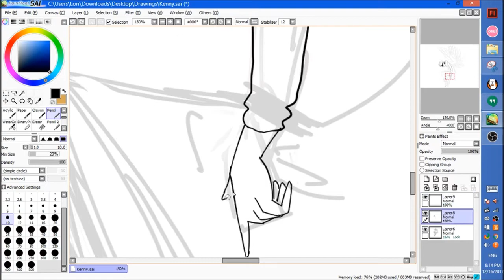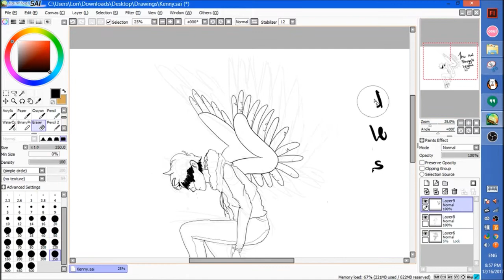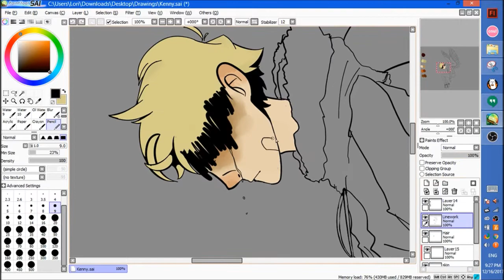Kenny McCormick Southpark| Speedpaint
AaaAAAHH This was made in ONE HOUR! Geez... =^=

Materials used:
Prang Watercolors ✖
Canson Watercolor Paper ✖
Ballpoint pen ✖
XP-PEN Star 03 ✔
Paint tool SAI ✔
MS paint ✖

Song:
Icon for Hire: Make A Move